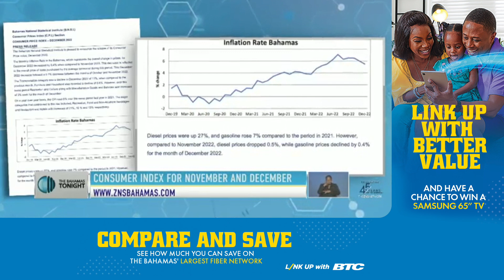Consumer Index For November And December